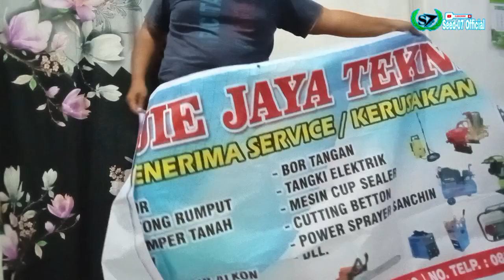PROMOSI MUDAH BISA KOLABORASI BARENG JUGA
Hallo Gaes ini Vidio Promosi Dari Kita ya

untuk kontak admin ada di nomor: 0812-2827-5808

semoga bermanfaat